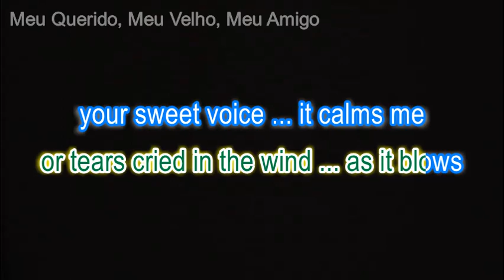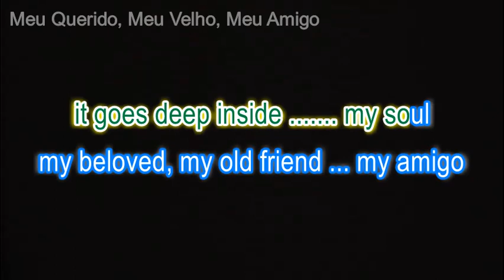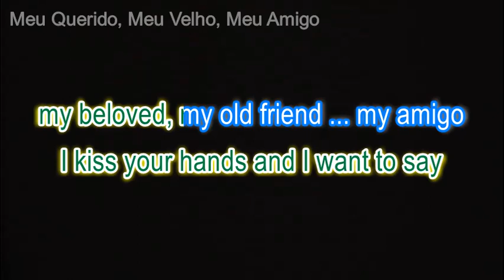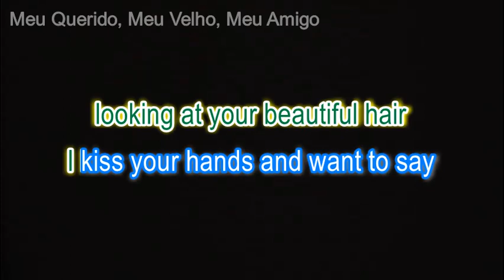Meu Querido, Meu Velho, Meu Amigo (Roberto Carlos) - English version, Portuguese vocals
SPELLING ERROR: "concious" should be spelled as "conscious" and "your past live" should be "your past life".
Suggested English title "My Beloved, My Old Friend, My Amigo". This would be a good song for Father's Day.
I have used the term "silver hair" because I needed a two syllable word. It could also mean white or grey hair.
"you've" in "you've done so much" needs to be sung quickly in order to fit in.
"Beloved" is normally pronounced with three syllables as "belov-ed".
Original song composed in Portuguese by Roberto Carlos/Erasmo Carlos and recorded by Roberto in 1979.
The layout of this song is very similar to "Amigo" in 1977.